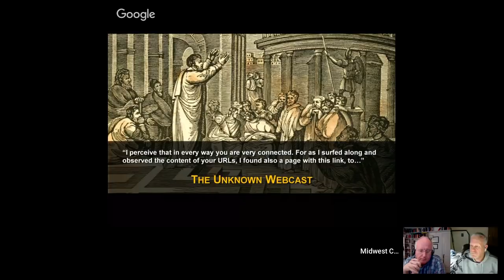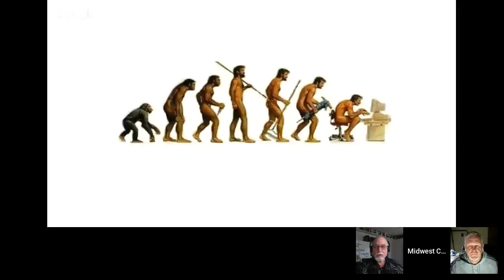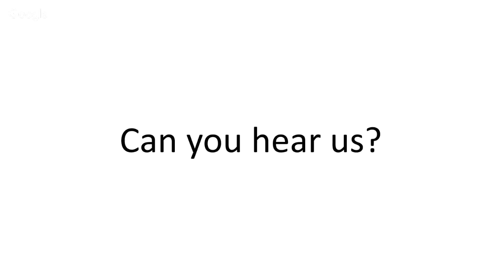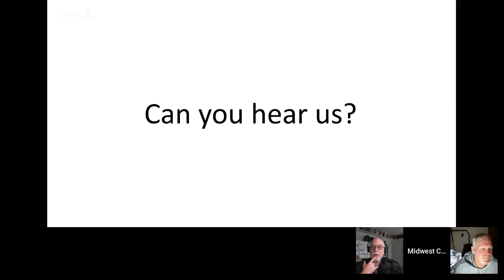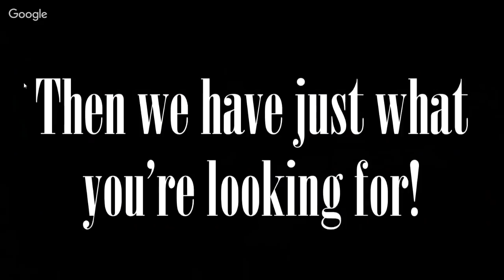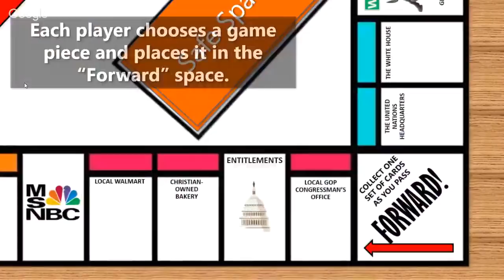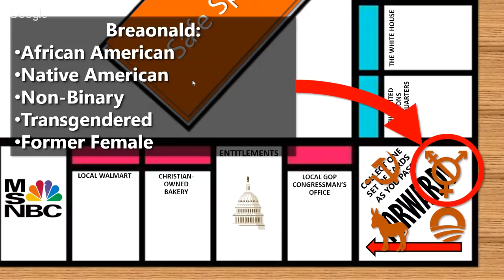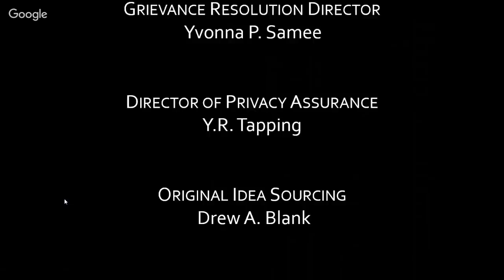Origins, Bio-Genesis and Population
How did life begin? What is bio-genesis? Does the number of people living on the planet today tell us anything about how long ago life began?